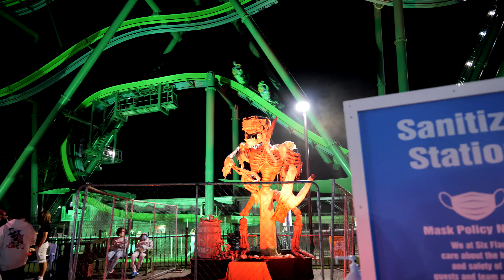Fright Fest 2021 Six Flags Great Adventure | Scare Zone Stroll | Demon District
Gear:
Panasonic G9